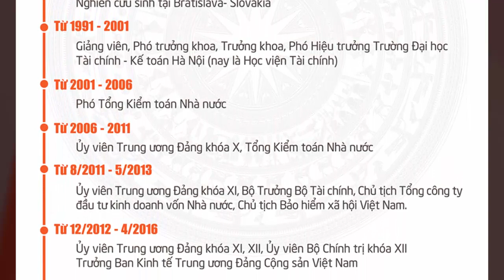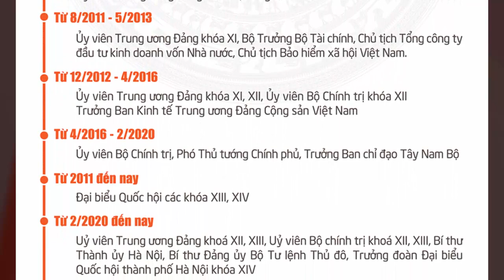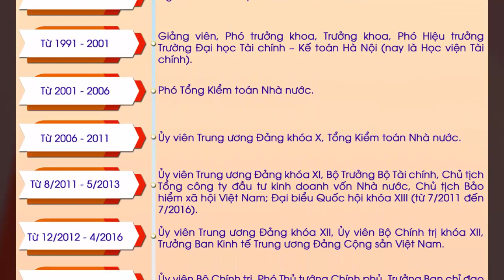Tiểu sử VƯƠNG ĐÌNH HUỆ - Hé lộ Xuất thân & Gia thế bất ngờ của Chủ tịch Quốc hội VƯƠNG ĐÌNH HUỆ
Vương Đình Huệ (sinh ngày 15 tháng 3 năm 1957 tại Nghệ An) là một chính trị gia người Việt Nam. Ông hiện là Ủy viên Bộ Chính trị Ban Chấp hành Trung ương Đảng Cộng sản Việt Nam khóa XIII, Bí thư Đảng đoàn, Chủ tịch Quốc hội nước Cộng hòa xã hội chủ nghĩa Việt Nam khóa XV, nhiệm kỳ 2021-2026.

Vương Đình Huệ sinh ngày 15 tháng 3 năm 1957, quê quán tại làng chài Xuân Lộc, xã Nghi Xuân, huyện Nghi Lộc, tỉnh Nghệ An.

Cha ông là Vương Đình Sâm, làm công an, sau đó làm cho bưu chính xã Nghi Xuân. Còn mẹ ông là bà Võ Thị Cầm (sinh năm 1922) làm Đội trưởng Đội bốc xếp Hồng Lam, rồi làm trong Ban chấp hành Hội Liên hiệp Phụ nữ xã Nghi Xuân. Cha mẹ ông sinh được 8 người con, 5 trai, 3 gái. Người con trai thứ 2 tên là Vương Đình Ngọc đã hy sinh năm 1973. Cha ông bị thương nặng ở tay do trúng bom của quân đội Hoa Kỳ, và sau đó qua đời vì lâm bệnh nặng. Mẹ ông phải một mình vất vả nuôi 8 người con khôn lớn, cuộc sống cơ cực. Theo lời người bạn học Vương Đình Hải thì Vương Đình Huệ từ thiếu thời đã giỏi chơi cờ tướng và đã thắng tất cả các đối thủ trong huyện Nghi Lộc.

Vợ Vương Đình Huệ là bà Nguyễn Vân Chi, sinh năm 1966, quê Nam Đàn (Nghệ An), tốt nghiệp Đại học Kinh tế Praha - Cộng hòa Czech, chuyên ngành Kinh tế ngoại thương, hiện là ủy viên thường trực Ủy ban Tài chính Ngân sách của Quốc hội Việt Nam khoá XIV nhiệm kì 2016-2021, Đại biểu Quốc hội Việt Nam khóa 14 tỉnh Nghệ An, nguyên Vụ trưởng Vụ Chính sách thuế, Tổng cục Thuế, Bộ Tài chính.

Vương Đình Huệ hiện cư trú tại số 72 phố Phan Đình Phùng, phường Quán Thánh, quận Ba Đình, thành phố Hà Nội

Năm 1974: ông học lớp 10C trường cấp 3 Nghi Lộc 1, Nghệ An.
Từ 9/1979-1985: ông học Trường Đại học Tài chính - Kế toán Hà Nội (nay là Học viện Tài chính), Ủy viên Thường vụ Đoàn trường.
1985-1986: ông là học viên khoa châu Âu, lớp tiếng Tiệp, Trường Đại học Ngoại ngữ (nay là Trường Đại học Hà Nội).
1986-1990: Ông là nghiên cứu sinh Phó Tiến sĩ tại Trường Đại học Kinh tế Bratislava (Vysoká Skola ekonomická v Bratislave), Cộng hòa Slovakia; Đơn vị trưởng lưu học sinh; Trưởng Thành hội lưu học sinh Việt Nam tại Bratislava.
Năm 1990: ông bảo vệ luận án Phó Tiến sĩ ngành Kinh tế học về chủ đề Kế toán trong nông nghiệp với tựa đề "Metodologické otázky úctovania nákladov a kalkulácie vlastných nákladov a daisích zloziek ceny výkonov v polnohospodárskych organizáciách". Luận án nghiên cứu về sự phát triển của kế toán trong các xí nghiệp nông nghiệp ở Tiệp Khắc và quá trình áp dụng kinh nghiệm của Tiệp Khắc vào Việt Nam.
Ông có học hàm giáo sư.

Từ 1991 đến 1992: ông là giảng viên tại Khoa Kế toán, Trường Đại học Tài chính - Kế toán Hà Nội (nay là Học viện Tài chính), Đảng uỷ viên Đảng bộ Trường Đại học Tài chính - Kế toán Hà Nội
Từ 10/1992 đến 5/1993: ông là Phó Trưởng khoa Kế toán, Trường Đại học Tài chính - Kế toán Hà Nội.
Từ 6/1993 đến 2/1999: Quyền Trưởng khoa, rồi Trưởng khoa Kế toán, Trường Đại học Tài chính - Kế toán Hà Nội.
Từ 3/1999 đến 6/2001, Phó Hiệu trưởng Trường Đại học Tài chính - Kế toán Hà Nội.
Ngày 9/3/1984: ông gia nhập Đảng Cộng sản Việt Nam
Ông có bằng cao cấp lí luận chính trị của Đảng.